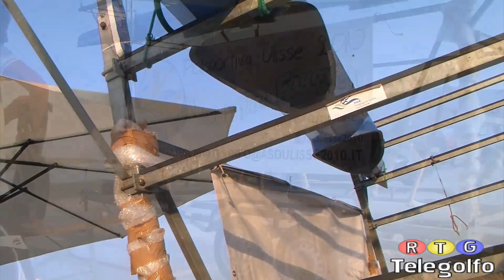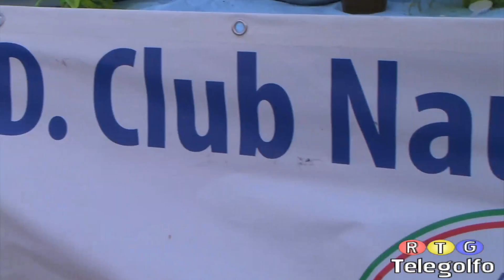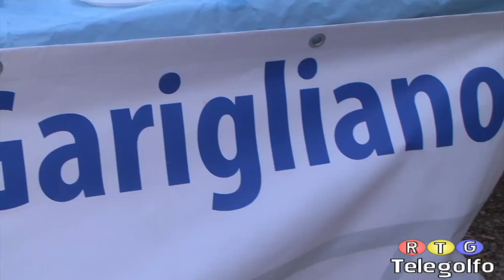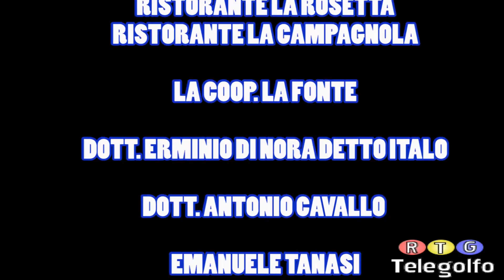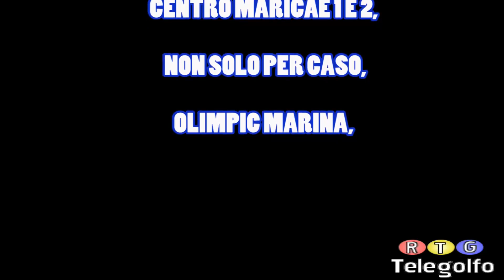2° edizione Oltre il Fiume 2013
Evento tenutosi sulle sponde del Garigliano organizato dal Club Nautico Garigliano